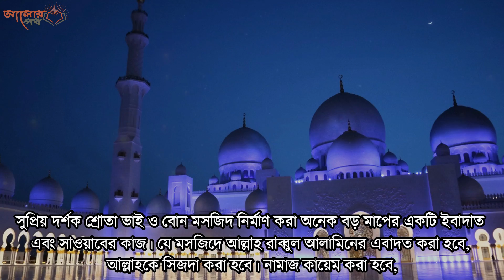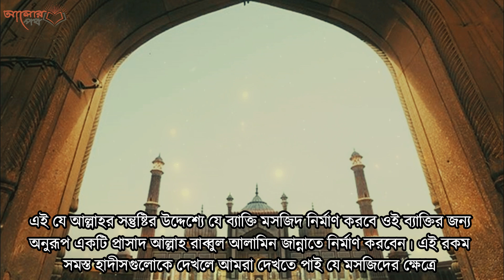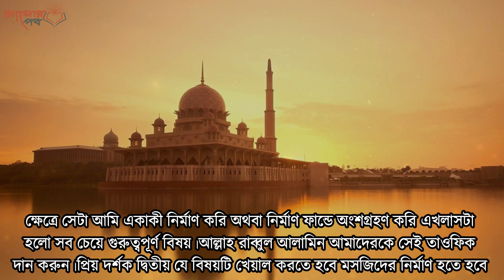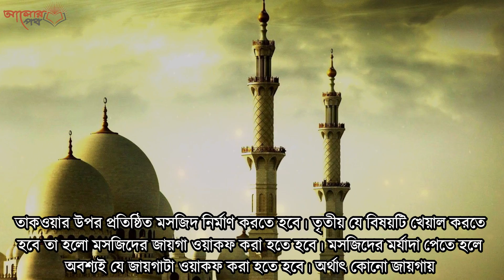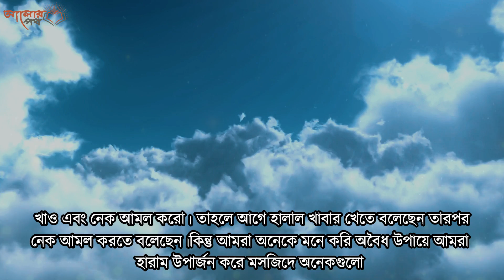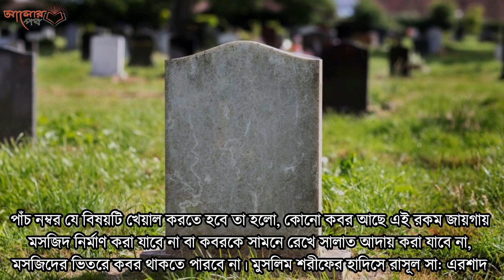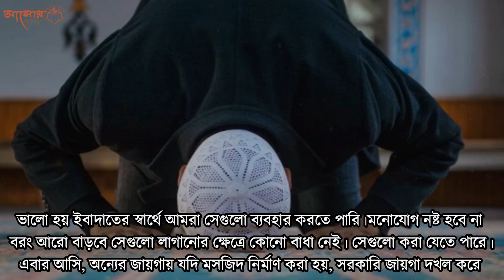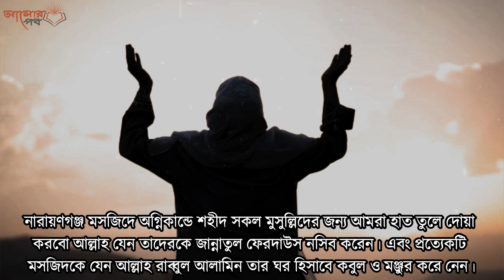মসজিদ নির্মানের সময় যে ভুল গুলো আমরা বাঙ্গালিরা করি। গুনাহ্ থেকে বাচতে সকলের জানা উচিত।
প্রিয় আলোর পথের দর্শক মন্ডলি আজকের ভিডিওর কথা গুলো শায়খ আহ্ মাদ উল্লাহ্ হুজুরের আলোচনা থেকে নেয়া হয়েছে।

বাংলাদেশ মসজিদের দেশ। দেশের আয়তনের তুলনায় এত বেশি মসজিদ পৃথিবীর আর কোনো দেশে নেই। কারণ বাংলাদেশের মানুষ ধর্মভীরু। আর এই ধর্মভীরুতাকে কেন্দ্র করে অবৈধভাবে মসজিদ, মাদরাসা, মন্দির নির্মাণের ভয়াবহ সব তথ্য বেরিয়ে আসছে সাম্প্রতিক সরকারি জমি অবৈধ দখলমুক্ত করার অভিযানকালে। এক শ্রেণির ভূমিদস্যু সরকারি জমি এবং অসহায়-দুর্বল মানুষের জমি অন্যায়ভাবে জবরদখল করে, আর দখল পাকাপোক্তা ও নিরাপদ করার জন্য দখলি জমির কিছু অংশে মসজিদ, মাদরাসা বা মন্দির নির্মাণ করছেন। এটা কোন ধরনের ধর্মভীরুতা, তা আমাদের বোধগম্য নয়।

মসজিদ নির্মাণের জন্য মসজিদের নামে স্বেচ্ছায় জমি ওয়াক্ফ হওয়া জরুরি। তাই রাসুলুল্লাহ (সা.) মসজিদে নববীর জমি তাঁকে বিনা মূল্যে উপহার হিসেবে দিতে চাইলেও তিনি তা গ্রহণ করেননি। তিনি জমির মূল্য বাজারদর অনুযায়ী পরিশোধ করার পর মসজিদ নির্মাণ করেছেন। সৈয়দ আমির আলী লিখেছেন, ‘যে জমির ওপর মসজিদ নির্মাণের জন্য প্রস্তাব হয়েছিল, তা ছিল দুই ভ্রাতার। জমিটি তারা দান করে দিতে চেয়েছিল। কিন্তু যেহেতু তারা ছিল এতিম। তাই রাসুলুল্লাহ (সা.) তাদের জমির মূল্য প্রদান করেছিলেন।’ (দ্য স্পিরিট অব ইসলাম, অনূদিত, পৃষ্ঠা ১১৭)